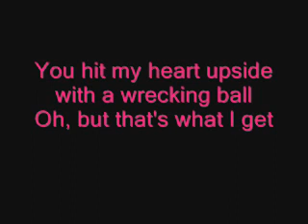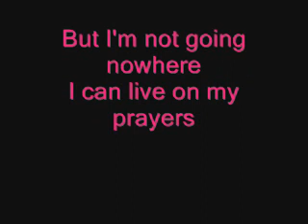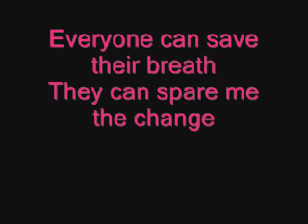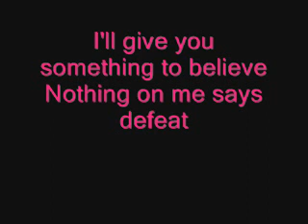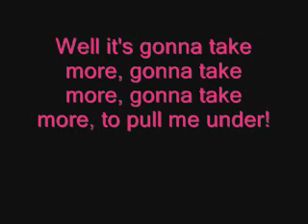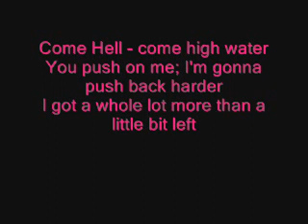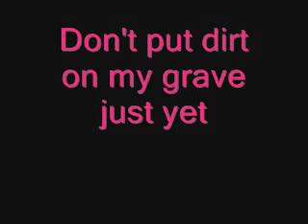Don't Put Dirt On My Grave Just Yet - Hayden Panettiere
Don't Put Dirt On My Grave Just Yet - Hayden Panettiere (Juliette Barnes) - {Nashville}